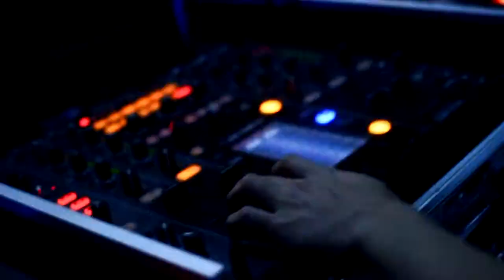Tanzel 6 hours set